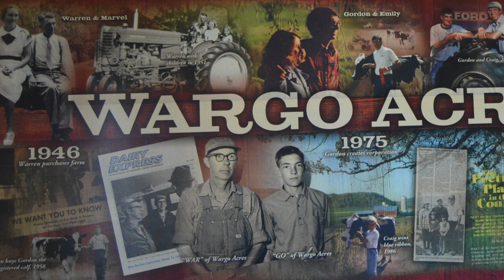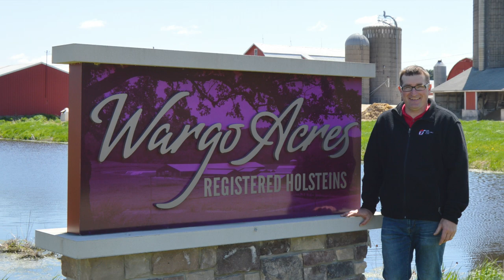2017 Distinguished Young Holstein Breeder